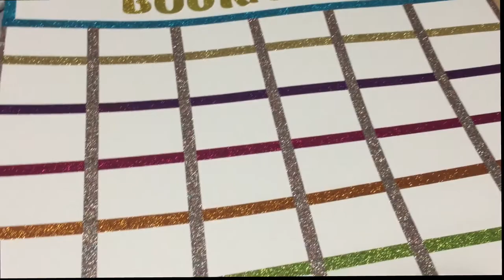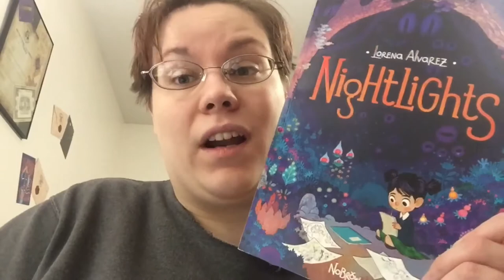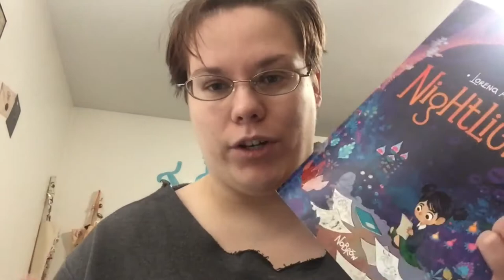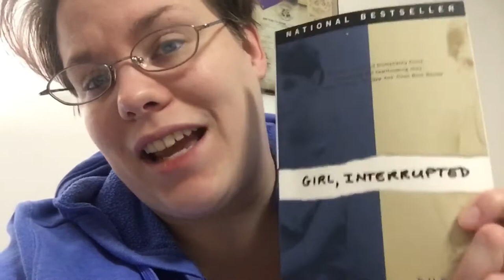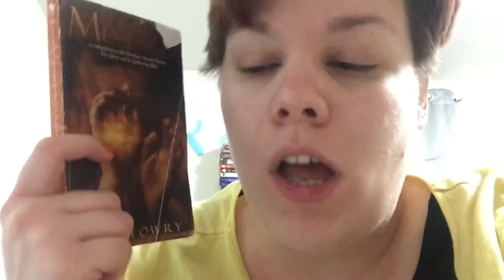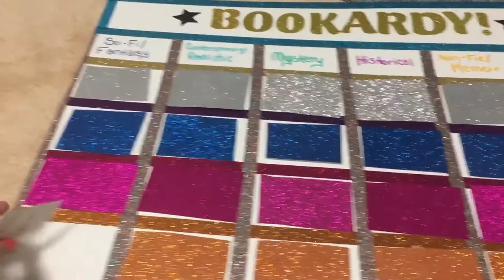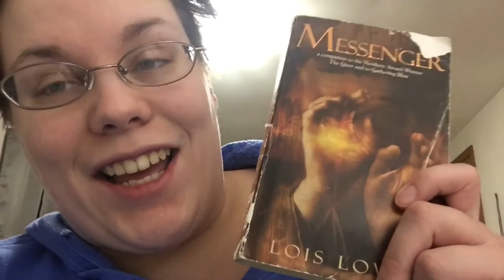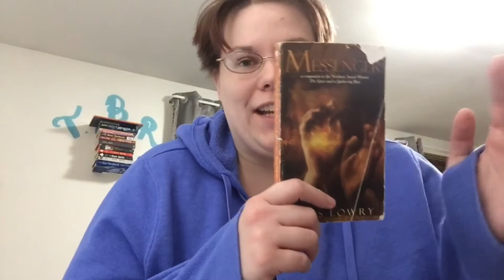Vlog - Creating a New TBR Game + Wizardry Wearables Unboxing!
It was a busy week!

Amazon Wishlist